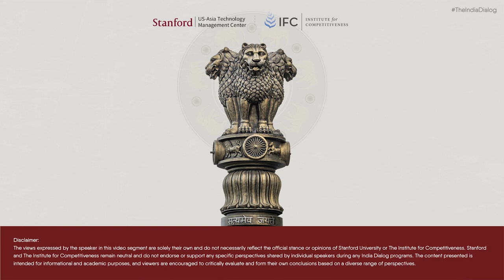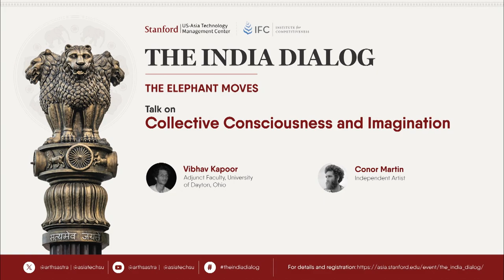Talk on “Collective Consciousness and Imagination” by Vibhav Kapoor and Conor Martin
TheIndiaDialog Summit held at Stanford on February 29 & March 1, 2024. TheIndiaDialog Summit was produced by The Institute for Competitiveness, India and US-Asia Technology Management Center, Stanford University. TheIndiaDialog Summit was co-chaired by Amit Kapoor and Richard Dasher.